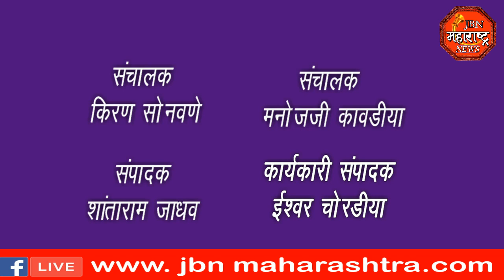jbn maharashtra news jalgaon